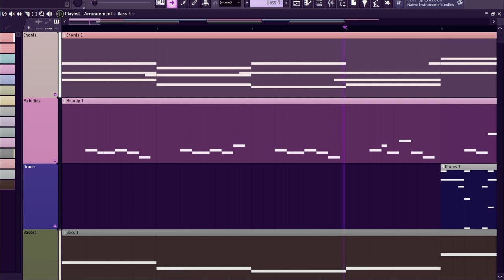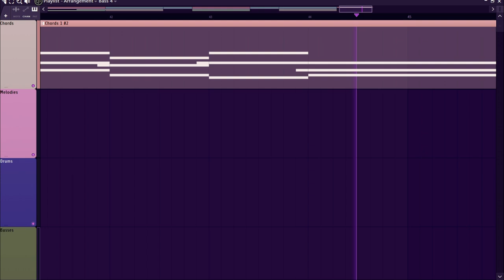How We Made "Ace of Hearts" in FL Studio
Song Genre: Lofi
Song Name: Ace of Hearts

Fruity Convolver: stock fl studio plugin

Amazon Music